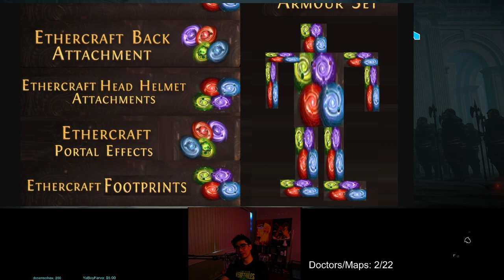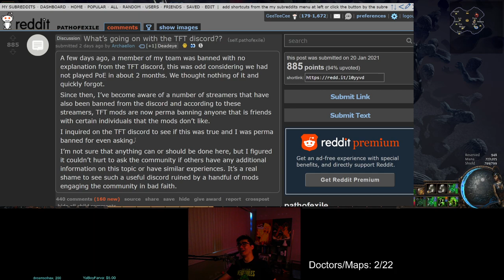Is That Good? Ep. 1 (random poe things I wanted to talk about)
Watch LIVE everyday 💙 Twitch.tv/cutedog_
Regular Updates on Twitter 💙 Twitter.com/_cutedog_
Add me on Snapchat 💙 fandabearw